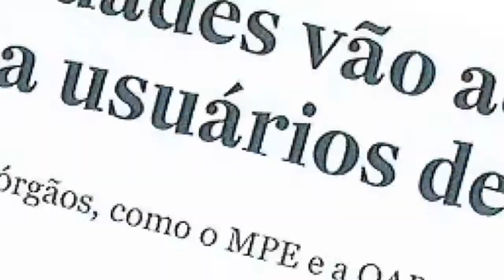Balanço 18 meses - Gestão 2016-2018 - OAB SP: Guardiã dos Direitos dos Cidadãos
A diretoria da OAB SP chega à metade da atual gestão (2016/2018) com uma trajetória que conta resultados positivos, alcançados graças ao esforço e empenho também dos conselheiros e presidentes de Subseções, e com a consciência de que há pela frente muito trabalho a desenvolver nos próximos 18 meses.